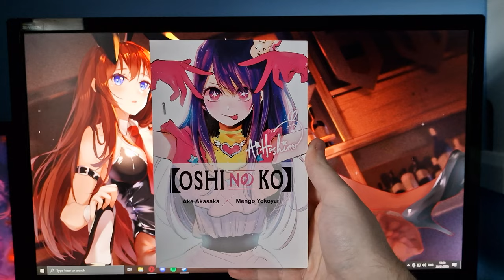Oshi No Ko - Volume 1 (Manga Review)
Today I take a look at the first volume of Oshi No Ko, a manga by Aka Akasaka and Mengo Yokoyari.

Make sure to check out the anime that starts airing today!

Synopsis:
Gorou is an ob-gyn with a life far removed from the glitz and glamour of the entertainment industry—the world of his favorite idol, rising star Ai Hoshino. But when the two are unexpectedly brought together, their fates become intertwined in ways that defy all reason. For the good doctor, it’s time to stan(d) and deliver!
[Source: Yen Press]